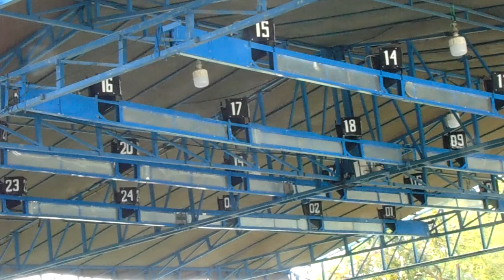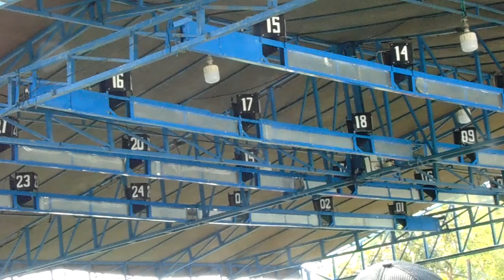SMM FEAT 76 TEAM-MURAI BATU SESI 2 NO 14-15-16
14-MUFID PATI-SUROMENGGOLO
15-BAMBANG HONDA BHS-ROSI
16-H.ASEP-RAJA TEROR